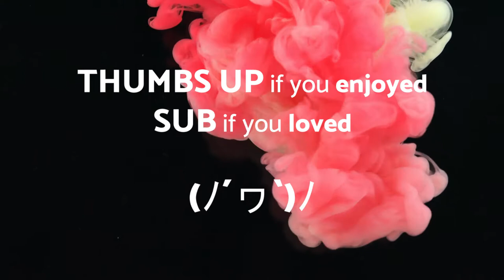Lucky shot - Alternative Punk - No Copyright Music Original